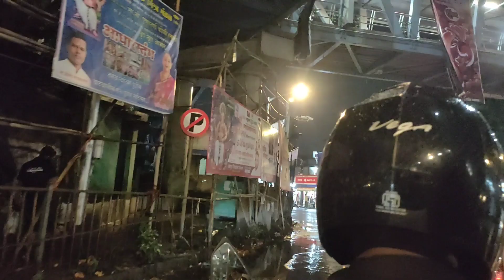Night ride pe Jane ka fayda🤩aur maja 🤩365daysvlogchallenge